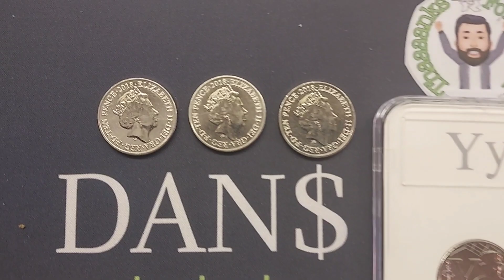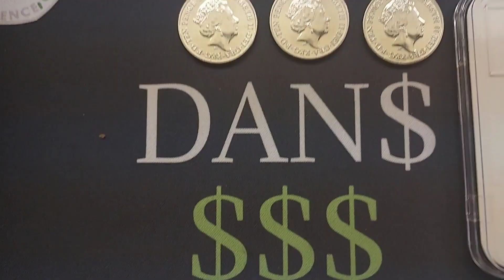DANS ABC MYSTERY 10p Coin GAME - DAY 2 OPEN!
NEW GAME ALERT! You have until 7pm tomorrow UK time to enter! If you guess the 3 coins correct but they are In the wrong order I will comment switch under your comment!
Hope you enjoy this commemorative 10p Coin game.